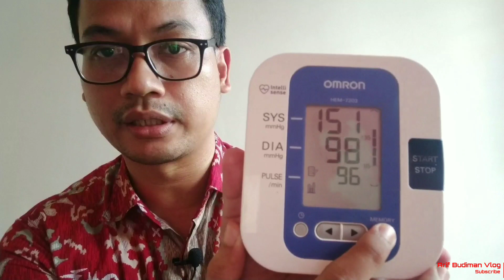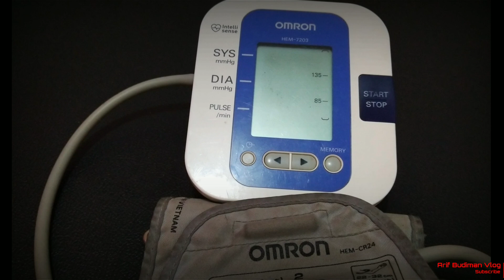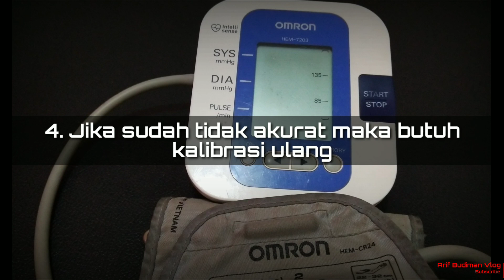Tensimeter Digital Vs Tensimeter Manual, Bagus mana? ~ Arif Budiman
Tensimeter Digital Vs Tensimeter Manual, Bagus mana?

Assalaamu'alaikum Alat tensimeter digital dan manual sering dipakai dalam dunia medis, Tidak hanya dunia medis, tensimeterpun bisa dipakai untuk rumahan yang memang membutuhkan. Pilih mana? Tergantung kamu mau yang mana dan sesuai kebutuhan. Yuk tonton videonya. Semoga bermanfaat.